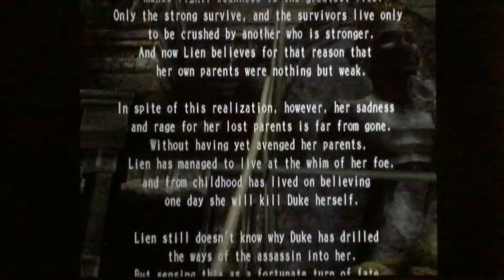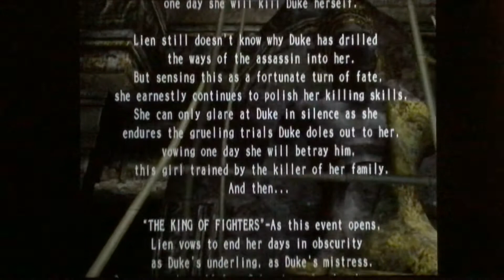The King of Fighters 2006 - Lien Neville Playthrough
What’s up guys! It’s ya boy TheWiseOne Gaming and I’m back with The King of Fighters 2006. Today, I will be playing through the game with Lien Neville. I hope you guys enjoy the video! Subscribe for more and hit the notification bell to be notified when new content is released as I will be doing videos with and without commentary to appeal to different audiences! Your support will be very much appreciated and will help the channel continue to grow! As always, thanks a ton for watching and peace!!!